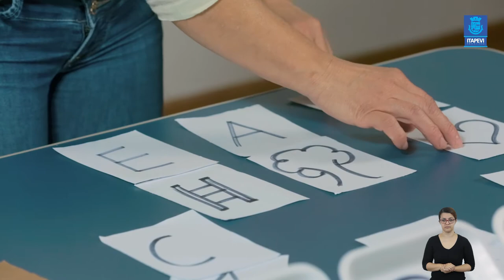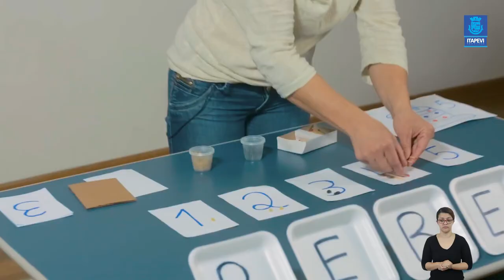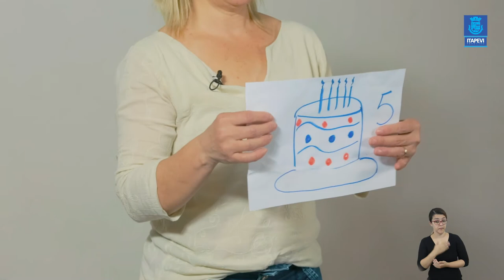LIÇÃO DE CASA - 16ª VIDEOAULA PARA OS ALUNOS DO PRÉ I E PRÉ II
Confira a videoaula para os alunos do Pré I e Pré II, com a professora Josiane.

Bons estudos.